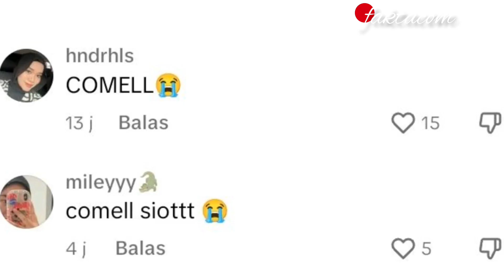MOMEN MAHALINI RAHARJA BELAJAR NGOMONG BAHASA MALAYSIA SAAT KONSER DI KUALA LUMPUR! "COMEL BANGET"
Diketahui Mahalini Raharja baru saja mengadakan sebuah konser album fabula miliknya di Malaysia.

Mahalini Raharja pun terdengar menyanyikan hampir dari semua lagu miliknya yang ada di album fabulanya tersebut.

Namun kali ini bukan tentang lagu melainkan tentang aksi lucu Mahalini Raharja saat tampil konser diacara tersebut.

Mahalini Raharja nampak terdengar meminta kepada para penonton Malaysia yang ada di konsernya tersebut.

Untuk mengajarinya bagaimana berbicara dengan menggunakan bahasa dan logat Malaysia.

"Tolong ajarin aku your bahase Malaysie sikit-sikit ajarin aku ye okey je".

Begitulah ungkapan Mahalini Raharja kepada semua para penonton Malaysianya tersebut.

Kemudian Mahalini Raharja terdengar mengucapkan kata Apa Khabar dalam bahasa Malaysia.

Kemudian disambut dengan jawaban dari para penonton konser tersebut Khabar Baik.

Momen tersebutpun terlihat diunggah dan diabadikan oleh sebuah akun tiktok dengan nama user @iamahmad.abd.

Unggahan tersebutpun viral dan banyak mendapatkan beragam komentar dari kalangan netizen.